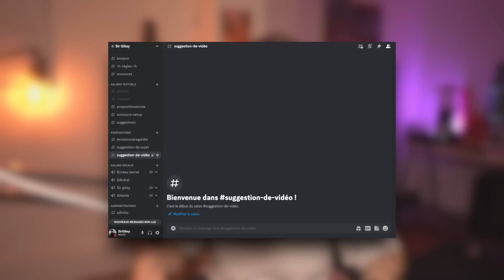Le Problème Autour Du GP EXPLORER 2 (DEJA??)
Follow mon discord pour me partager des vidéos ou des sujets